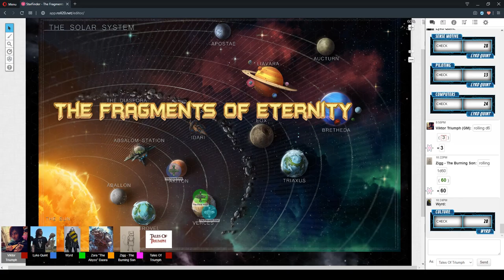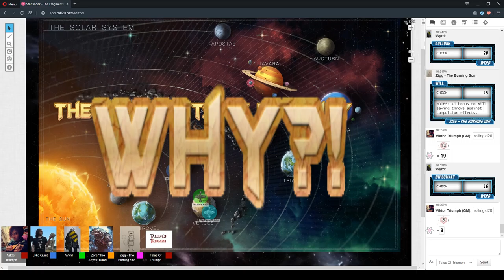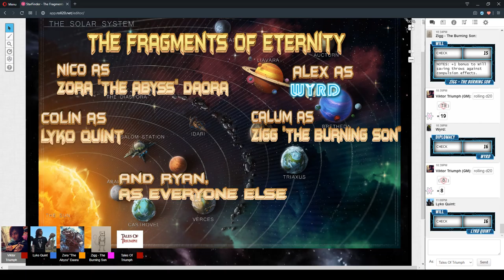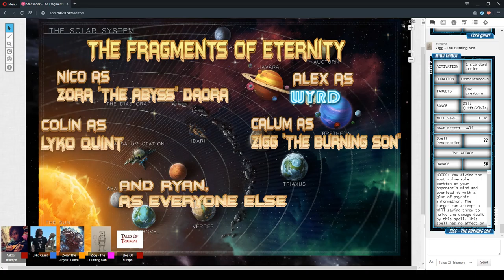The Fragments Of Eternity Session 51 Part 2 "Dead Ringer" 27/April/2020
StarFinder RPG - The Fragments Of Eternity Session 51 Part 2 "Dead Ringer" 27/April/2020

CAST LIST:
GM: Ryan